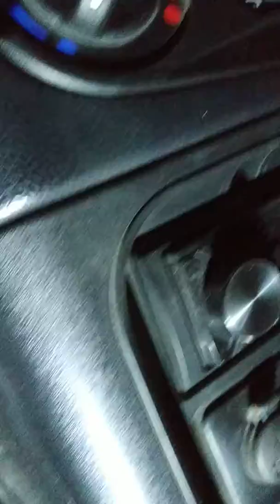Замена радиатора печки /дополнение